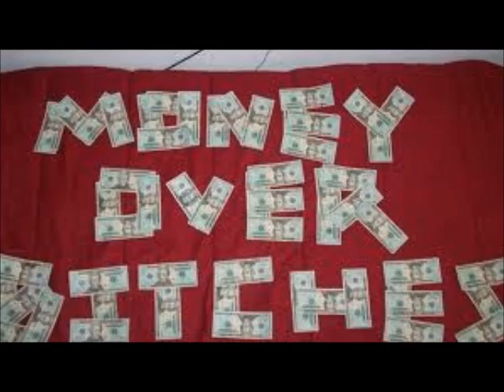MONEY OVER BITCHES FT SLEEPY G MUSIC VIDEO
OFF THE LMMFAO MIXTAPE MONEY OVER BITCHE AND MONEY OVER EVERTHING WIT THE NEWEST ARTIST ON 20PASS4 RECORDS SLEEPY G CLICK ON THE VIDEO THE BEAT IS CRAZY LEGGOOOOOOOOOOOOOOOOOOOOOOOOOOOOO.